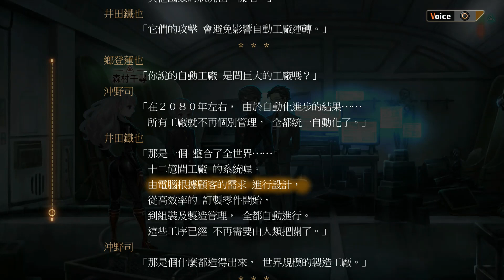【十三機兵防衛圈】初次遊玩記錄 part14──鄉登蓮也篇 序章END【嵐雲】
一直帶有濃厚的神秘色彩、疑點重重的鄉登蓮也，若能遊玩他的篇章，想必一定能獲得不少訊息吧！如今終於可以遊玩鄉登篇了，嵐雲真是欣喜若狂！
果不其然，光是序章就花了近半小時才結束，而且訊息量龐大！每條對話皆揭露整個事件起因的訊息碎片，讓嵐雲得花費不少時間開啟log重看一次﹝然後還不一定看得懂ww﹞最後還出現鄉登老年後的樣子，老實說感覺有點心碎，看起來就像個獨裁的董事長﹝你這個只重外表的人www﹞
最大的重點是鄉登幫小千尋打扮成幼稚園學生的樣子﹝大誤﹞